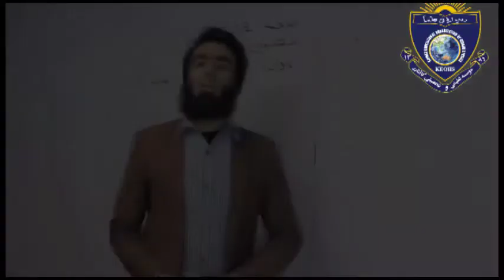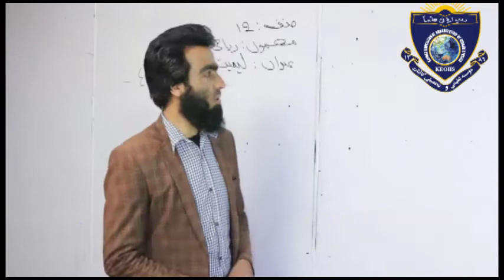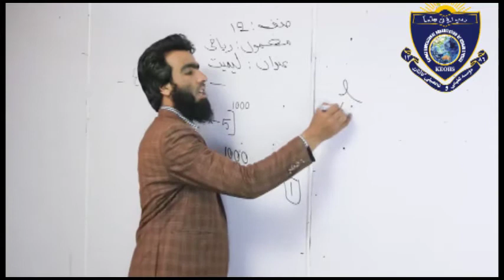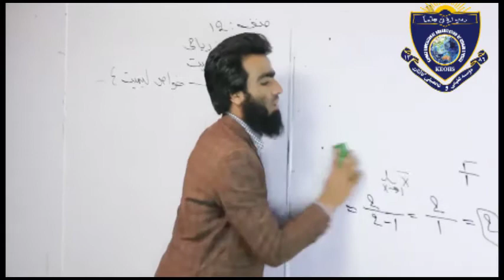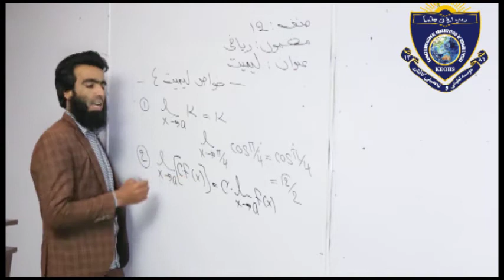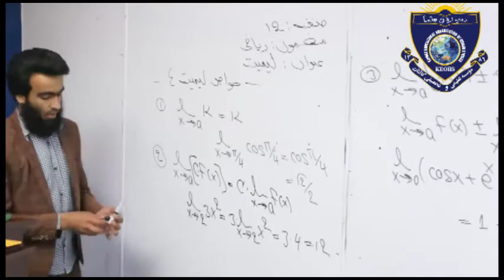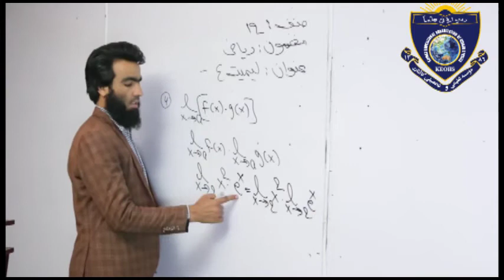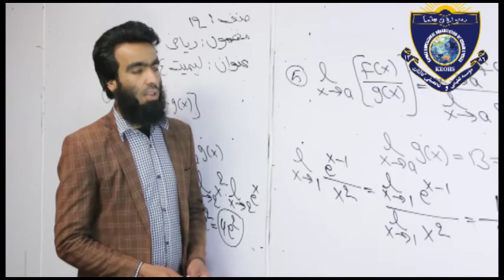math For Class 12 lesson 3